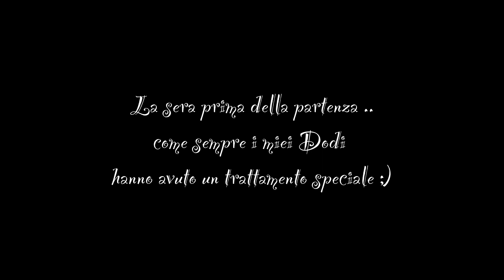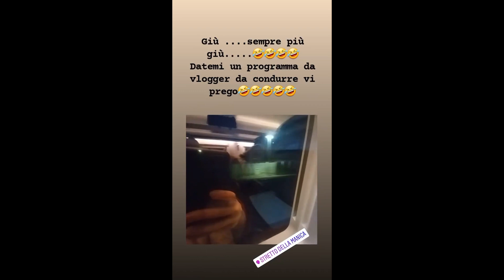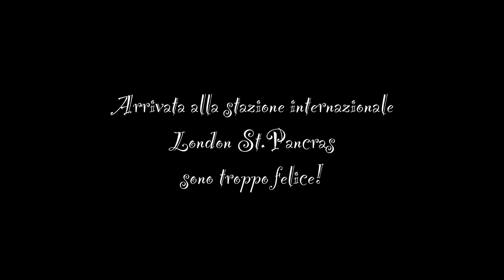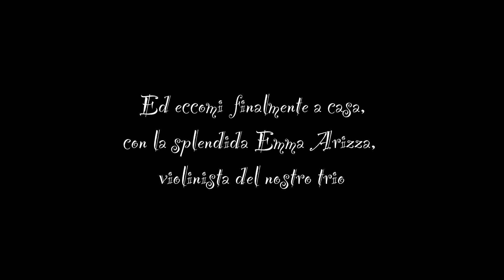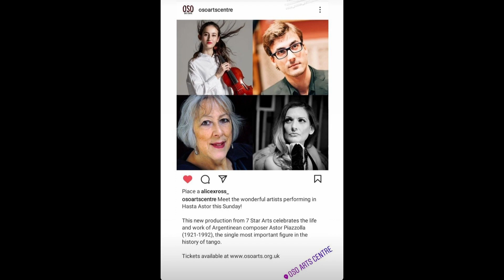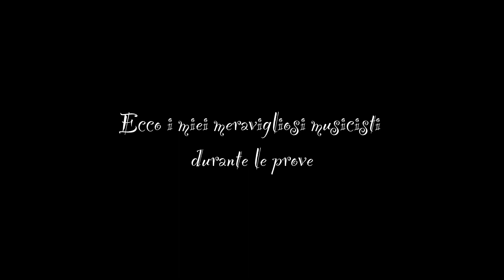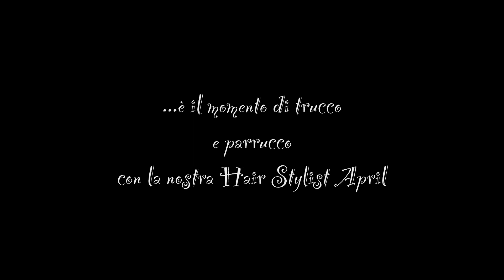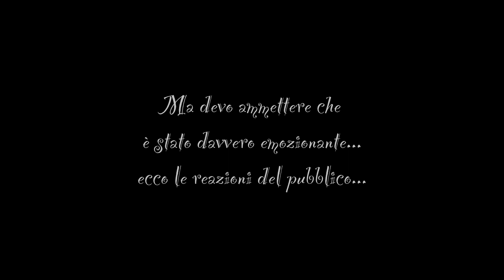A Londra per lo Show Hasta Astor!Elena Lorenzi.Da Brescia a Londra in treno per la musica!Parte 1/3.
Ciao a tutti! Oggi non parliamo di tecnica vocale, ho infatti deciso di creare questo vlog sul mio viaggio a Londra unendo le varie stories che avevo pubblicato su Instagram. Il viaggio inizia il 10/02/2022 da Gussago a Londra e il rientro è stato il 17/02/2022. Questo è un pò il dietro le quinte dei miei viaggi e mi sembrava divertente condividerlo con voi!
Qui il viaggio di andata e la preparazione al debutto ;)
Nella seconda parte vi farò visitare Londra!
Intanto buon weekend!!